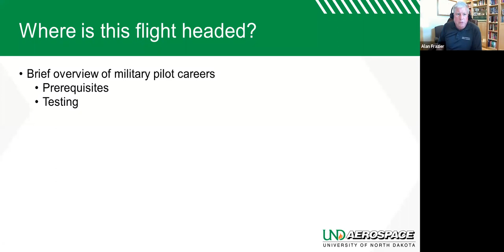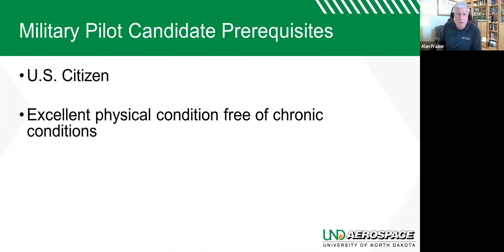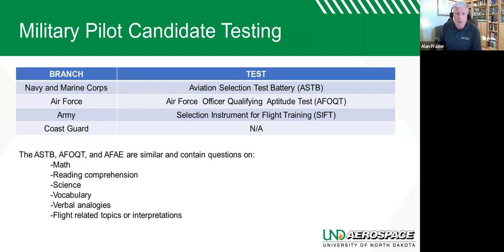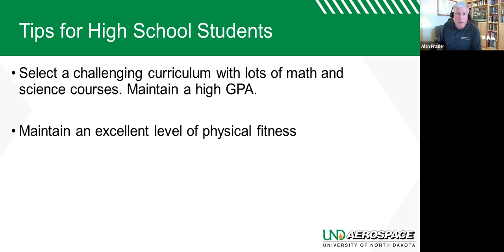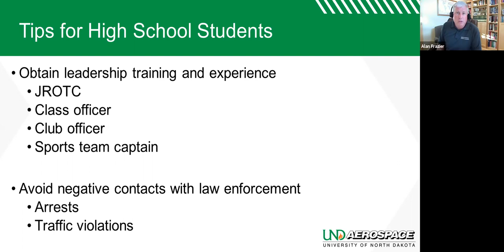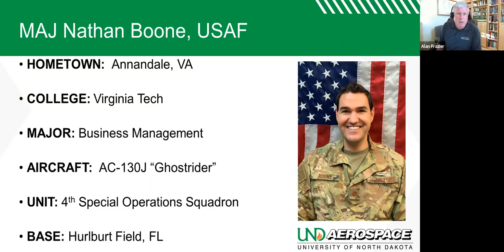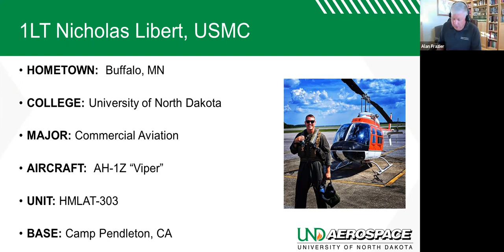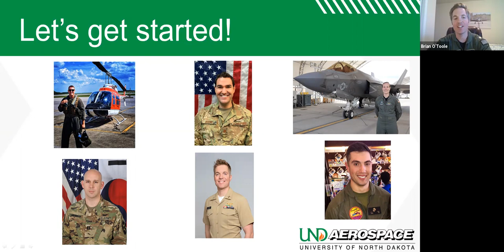Week 8 - Red White and Blue Military Panel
UND Aerospace weekly series Red White and Blue Military Panel